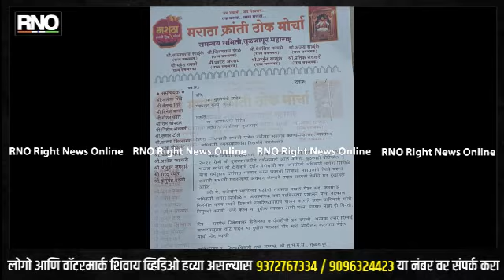OSMANABAD | तुळजाभवानी मंदीर संस्थांनकडून छत्रपतींच्या वंशजांचा अवमान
महाराष्ट्राची कुलस्वामीनी व स्वराज्य संस्थापक छत्रपती शिवाजी महाराज यांची कुलदैवत श्री तुळजाभवानी मंदीर संस्थानच्या धार्मिक व्यवस्थापक नागेश शितोळे यांनी छत्रपतींचे वंशज खासदार संभाजीराजे यांना देवीच्या गर्भगाभाऱ्यात प्रवेश नाकारून अवमान केल्याची घटना घडली असुन या प्रकरणी लागलीच छत्रपती संभाजी राजे यांनी  जिल्हाधिकारी तथा मंदीर संस्थान अध्यक्षांना फोन करून खडे बोल सोनावल आहेत . छत्रपतींच्या अवमान प्रकरणावरून मराठा क्रांती ठोक मोर्चा आक्रमक झाला असुन धार्मिक व्यवस्थापक नागेश शितोळे यांच्या निलंबनाची मागणी केली आहे . निलंबन न झाल्यास छत्रपतींच्या अवमानाचे पडसाद राज्यभर उमटतील असे बोलले जात आहे .